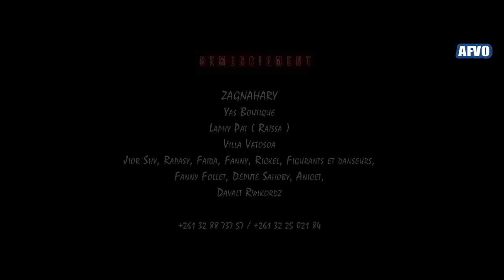HARAMY FEAT LA'SAİNTE-Taminao(AFVO VİDEO)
///HARAMY FEAT LA SAINTE//Taminao

Bienvenue sur notre chaîne. Merci d'être toujours passé par là. Nous espérons que vous apprécierez cette vidéo.Si vous l'avez fait, dites-nous dans la boîte de commentaires ci-dessous. Nous t'aimons :)  .